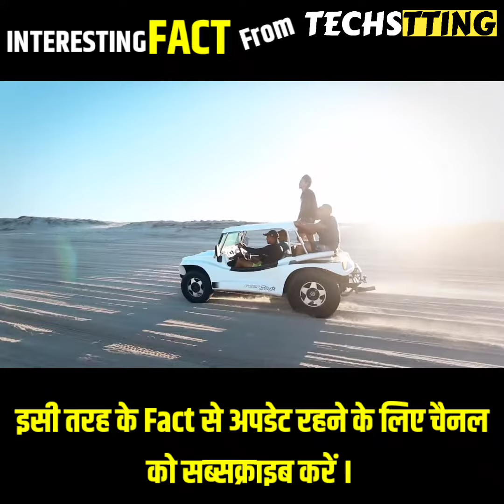24 घंटों में 2 घंटे ही सो पाता है यह हाथी ।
24 घंटों में 2 घंटे ही सो पाता है यह हाथी ।

Animal
animal's
Animals
Blue whale
Elephant
Kangaaru
Ghonga